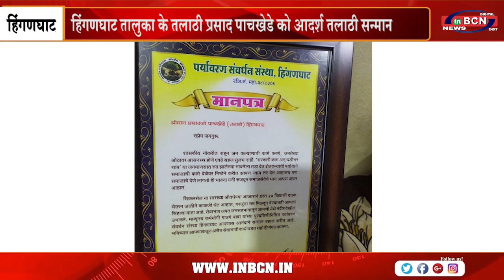हिंगणघाट तालुका के तलाठी प्रसाद पाचखेडे को आदर्श तलाठी सन्मान | INBCN NEWS